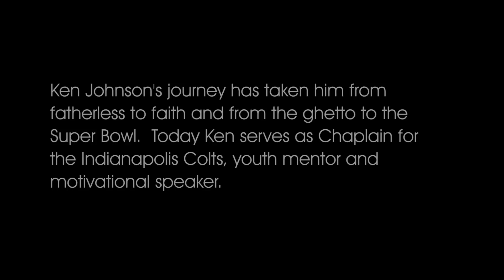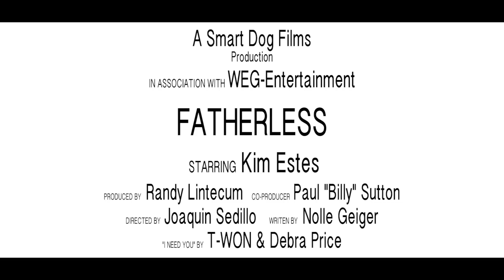Fatherless The Movie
Join us in bringing this message of faith & hope to the world. A real life story engaging in the life of Ken Johnson, Who today is the Indianapolis Colts Chaplain, Motivational Speaker & Mentor.

Ken Johnson made it from the Ghetto to The Super Bowl! And not matter where you come from, You can make it too.

Experience and share in this POWERFUL story.

FATHERLESS.